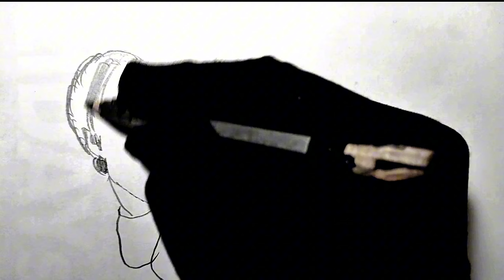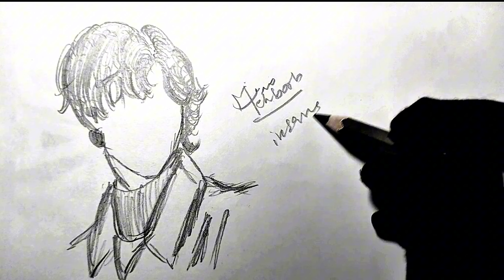How to draw a Romantic Boy Face easy | Attitude Boy Pencil Drawing | A Handsome Boy Drawing